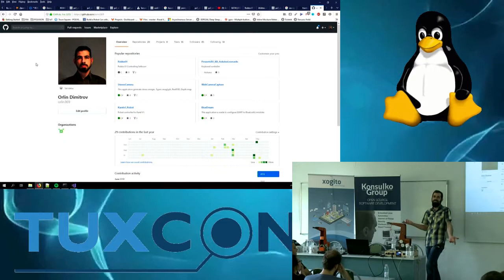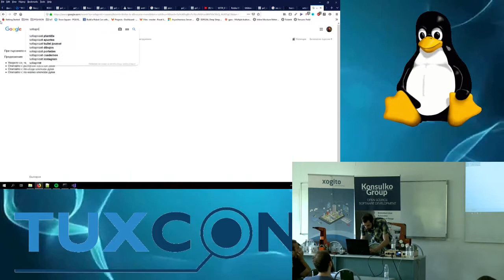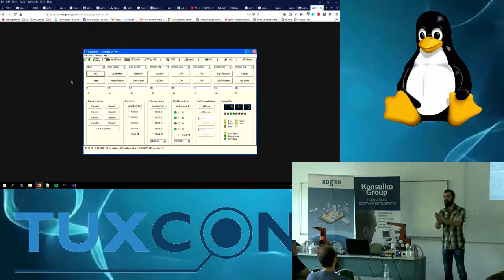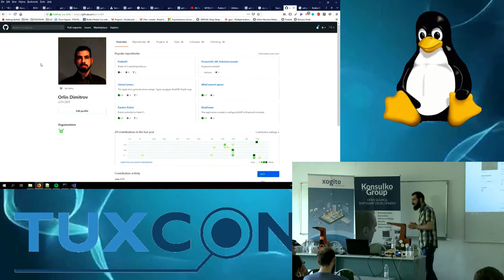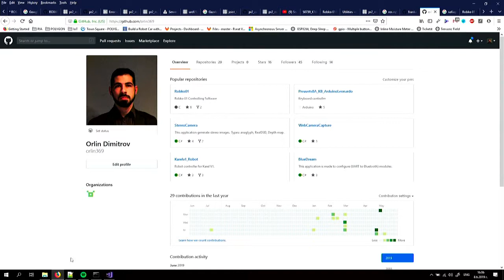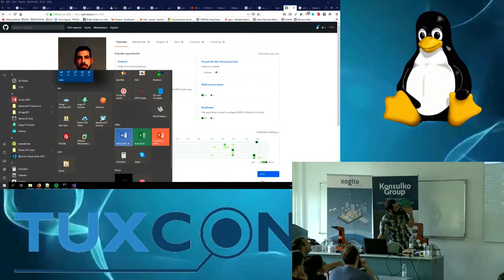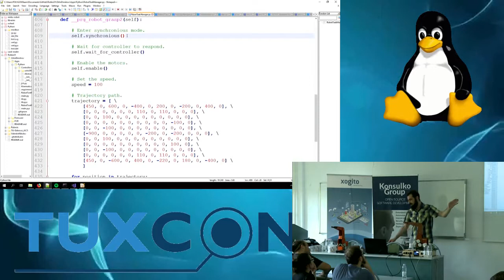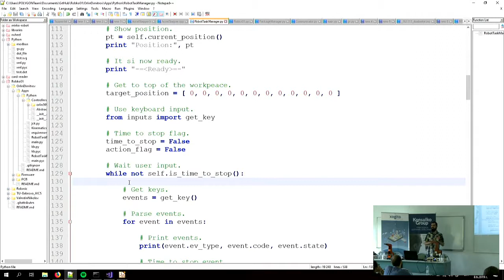TuxCon 2019: Робко 1 – Второто пришествие, Орлин Димитров